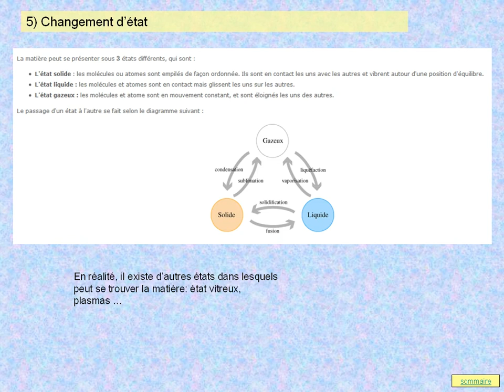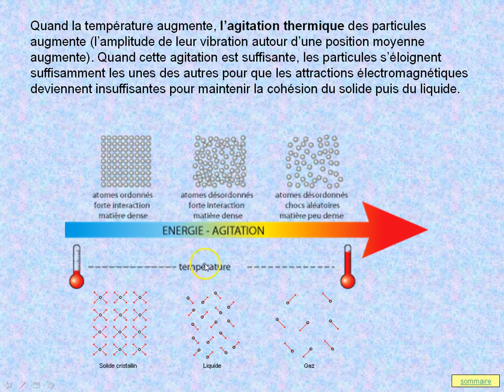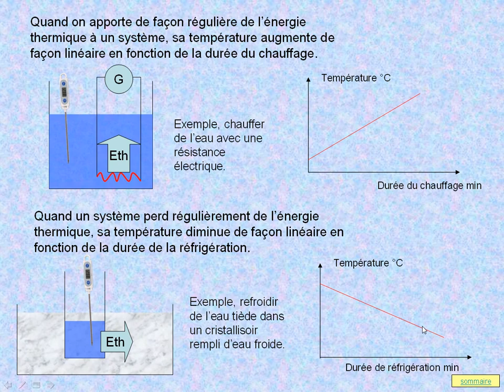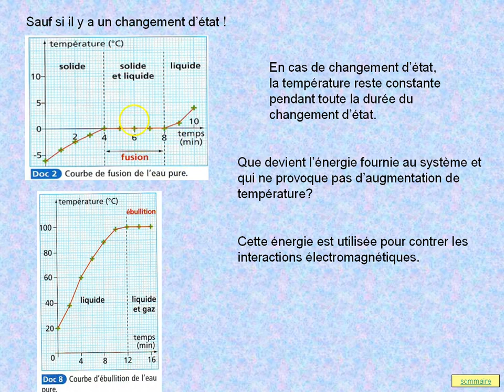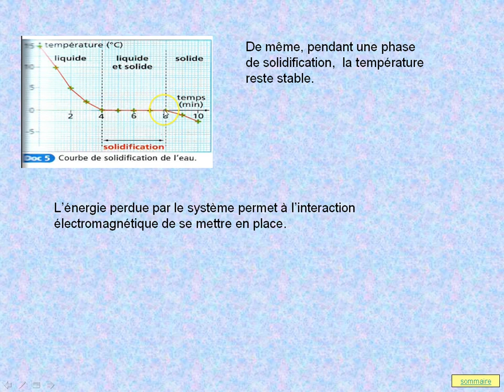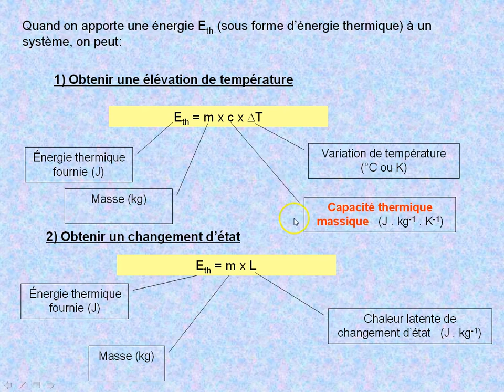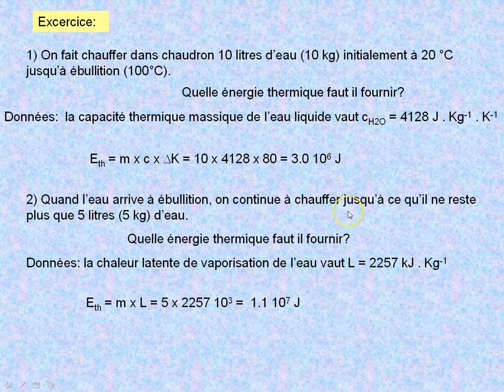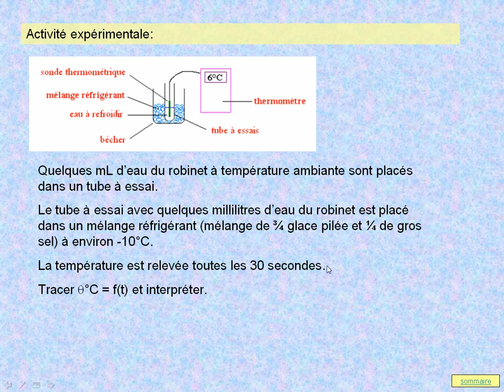Interactions électromagnétiques et cohésion de la matière 2/3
Comment les interactions électromagnétiques permettent de comprendre des changements d'état de la matière et pourquoi les températures restent constantes lors du changement d'état d'un corps pur. Avec des exercices corrigés autour de la capacité thermique massique et la chaleur latente.